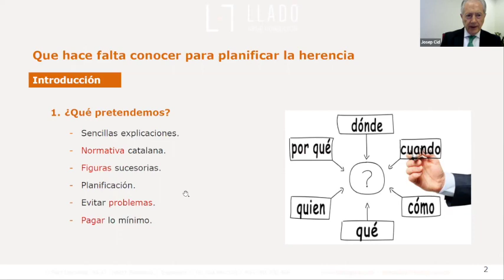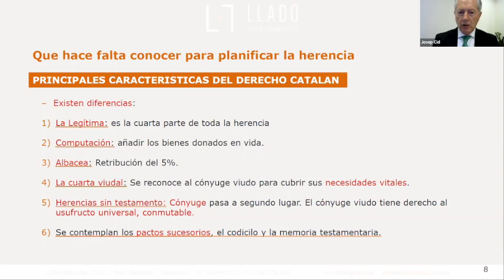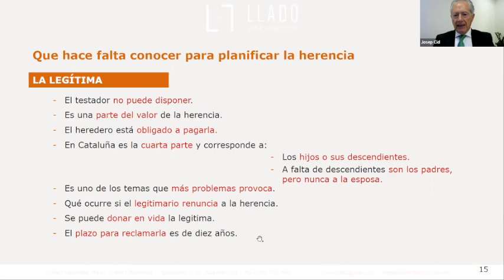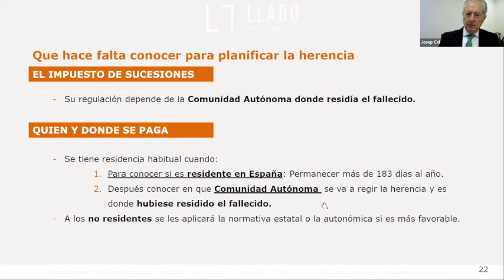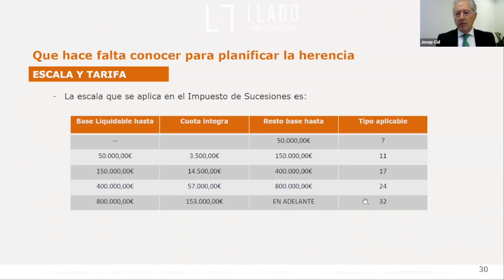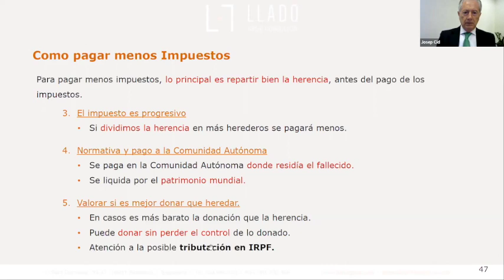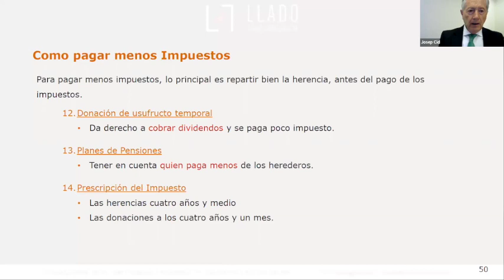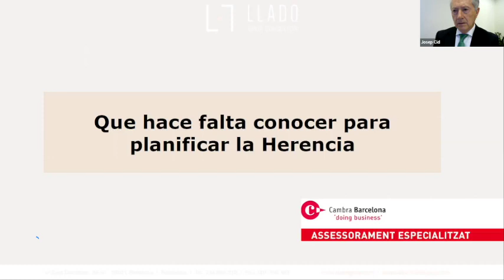Què cal saber per planificar l’herència?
Conèixer per què cal planificar l’herència; en els últims anys s’estima que només el 15% dels espanyols fa testament abans de morir. Això ens indica que la majoria de la població no es preocupa del destí dels seus béns, que en moltes ocasions significa el deteriorament de les relacions dels familiars que queden i tot per la manca d’un testament ben pensat i planificat. La forma més correcta és començar amb una bona planificació hereditària, analitzant la situació personal, empresarial o familiar de cadascú.

Compartir-ho amb un assessor de confiança que professionalment ens ajudarà i ens guiarà de la millor manera possible perquè es compleixin les necessitats, tenint en compte les circumstàncies i el context de cada persona, per assessorar el millor possible durant tot el procés.